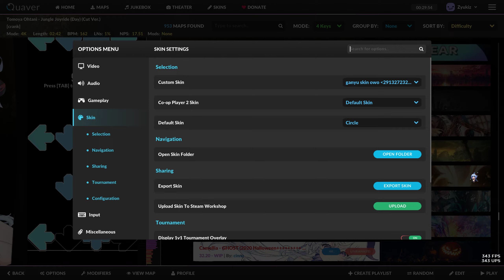pretty neat with my new skin, Quaver 14